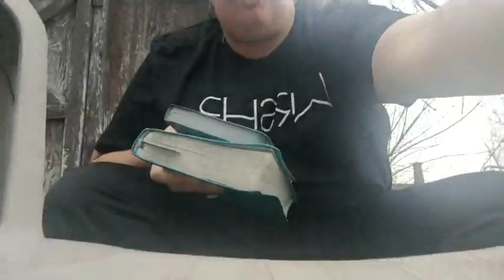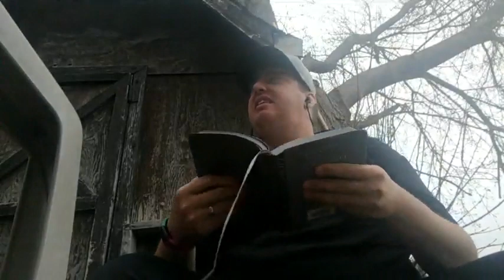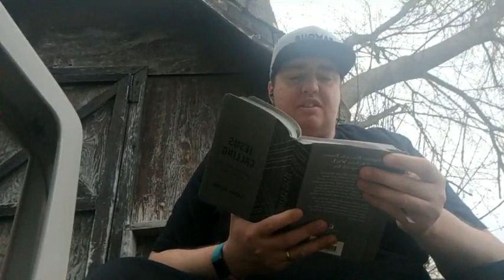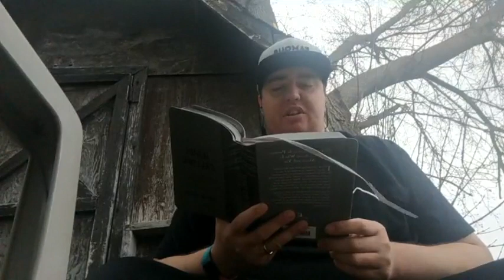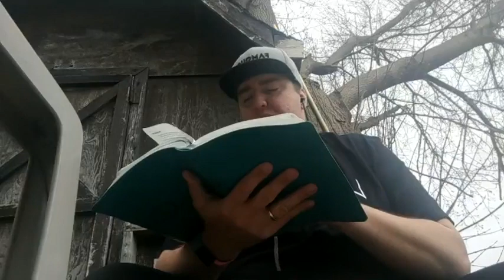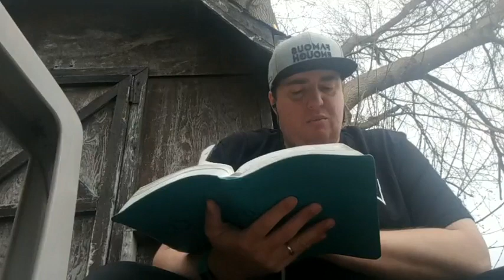Proverbs 28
as the pandemic rage is on we're encouraged to stay at home and invite you into my daily afternoon devotional and bible study.

originally broadcasted live over Facebook the video is uploaded to YouTube at a later time so that it'll be easier to go back and read along with me.

A friend and ministry partner of mine pointed out that there is a Proverb for each day of the month. This was the beginning of the pandemic and we were told it be about a month. so This was the first book of the Bible i read on my live stream, it been going strong now for over a year! but here is the journey through Proverbs.